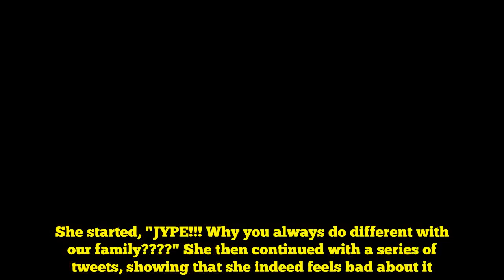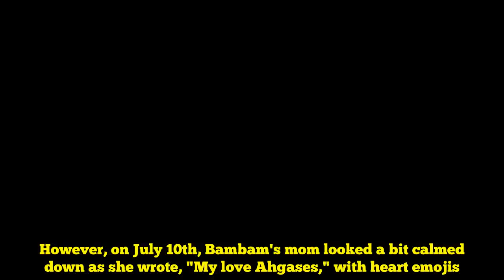GOT7 Bambam`s Mother Express Frustration towards JYP Entertainment through Twitter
GOT7 Bambam`s Mother Express Frustration towards JYP Entertainment through Twitter GOT7 Bambam's mother took to her Twitter to show frustration to her son's agency.Back on July 7th, Bambam's mom was spotted showing her frustration -- or might be looked more like anger -- towards JYP Entertainment. She started, "JYPE!!! Why you always do different with our family?" She then continued with a series of tweets, showing that she indeed feels bad about it. Read Also: GOT7`s Jackson Got a Dollar Note Printed Hilariously with His Face and This was How His Members Reacted to ItImage Source: Twitter '@Gumihojung'The reason for her tweeting so is still unclear but fans believe that it's because the agency does not allow her to meet Bambam, or limit their meeting time. However, on July 10th, Bambam's mom looked a bit calmed down as she wrote, "My love Ahgases," with heart emojis.  Image Source: Twitter '@Gumihojung'What are your thoughts about this, people?Source: [Youtube] M2Thumbnail Credit: Mulpix, SAYBAMBAM KStarCoin Introduction Video  Get Your KStarCoin to fund your own K-Pop concert!